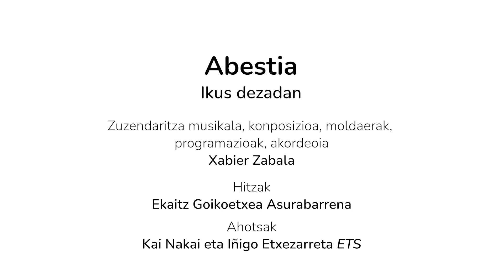IKUS DEZADAN (Naizen elkartea) - OINKARIREKIN BIZIPOZTU DANTZAN!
Oinkari dantza taldeko lagunek Bizipoza elkartearekin elkarlanean ), taldean dantza egiteko proposamen ederra dakarte, pausoz-pauso azaldua.